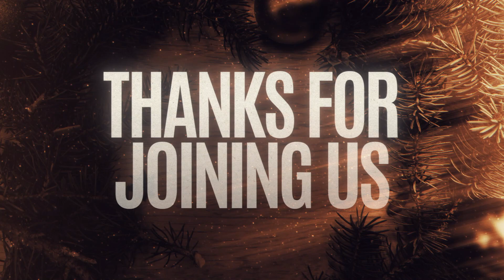Christmas Communion at Fellowship :: 2023 (Full Service)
Worship at Fellowship
Christmas Communion at Fellowship
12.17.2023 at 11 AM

Forward by FAITH
"Faith, now it's our turn!"
Hebrews 12:1-2
Pastor Tony Liuzzo (Lead Pastor)

The truth about living by faith is...we don’t have what it takes. This is why we try and try and end up failing. So what is the answer? The answer is simple, you must start with the author of faith. Who is the author of our faith? Who sustains our faith? Who gives us the endurance to keep going when our hearts fail? Jesus! He is the author and finisher of our faith!

Series description:
The Bible says that without faith it is impossible to please God. The Bible teaches us that faith the size of a mustard seed can move mountains. We know that it was by faith that Daniel faced the lion's den, Noah built the ark, Moses saw the sea split, and David experienced the giant fall!

Faith is necessary and essential to experience victories in our lives, but do we really understand Faith? Hebrews 11 not only explains faith, but it illustrates the power of faith through the stories of God's people living out their faith.

In order to move forward by faith as Christians, we must have a full understanding of faith. This series will take us through Hebrews 11 to discover the power of faith and how to live it out!

Forward by FAITH
"Faith, now it's your turn!"

How to live by faith?
1. Go to the source of faith.
2. Trust in the sustainer of your faith.
3. Keep your eyes on Jesus.
4. Let go of the things that hold you back.
5. Now run!

Hebrews 12:1-2 (Hebrews 12:1-2; Romans 10:17; Philippians 1:6)

Music Licensed through Artist.io + Soundstripe
Fortress, Be Still the Earth
Milestones - Instrumental, Josh Leake
By the Fireplace, Bamtone
Christmas Around the World, Be Still the Earth
Jingle Jam, Be Still the Earth
Jingle Bells, Be Still the Earth
Christmas Cheer, Marc Robillard
Merry Christmas, Zac Nelson
The Christmas Sleigh Ride, Francesco D’Andrea
Wonder in Winter, Marshall Usinger
Blizzard, Veaceslav Draganov

The Name Above All Names, Rype.tv

SUNDAY SET LIST
Angels We Have Heard On High with Open Up The Heavens
Cliff Duren, Mike Speck
2020 PsalmSinger Music
Song #7146645
Andi Rozier, James Macdonald, Jason Ingram, Meredith Andrews, Stuart Garrard
2012 All Essential Music / Curb Songs / HBC Worship Music / Mesmerized Music / Open Hands Music / So Essential Tunes / Stugio Music Publishing
Song #6304702

Behold
Dallas Jenkins, Phil Wickham, Steven Furtick
2022 Music by Elevation Worship Publishing / Phil Wickham Music / Simply Global Songs
Song #7204354

Light Of The World (Sing Hallelujah)
Andrew Bergthold, Ed Cash, Franni Cash, Martin Cash, Scott Cash
2020 Angie Feel Good Songs / Bay19 / Capitol CMG Genesis / Capitol CMG Paragon / Scott Cash Publishing Designee / We The Kingdom Music
Song #7163734

Away in a Manger + Worthy Is Your Name
Away In A Manger (Cradle Song
John Thomas McFarland, Martin Luther, William James Kirkpatrick
Public Domain
Song #322031
Worthy
Chris Brown, Mack Brock, Steven Furtick
2018 Elevation Worship Publishing
Song #7111931

1971 Hanna Street Music
Song #16880